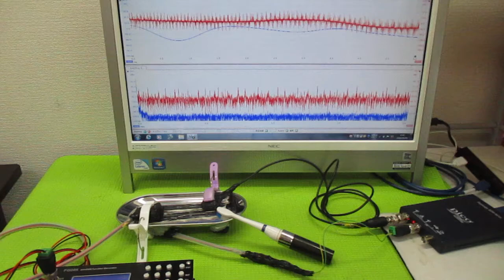音と超音波の組み合わせを利用した超音波制御 ultrasonic-labo